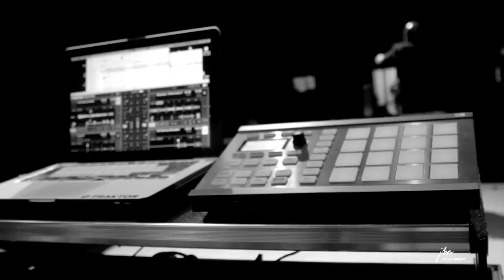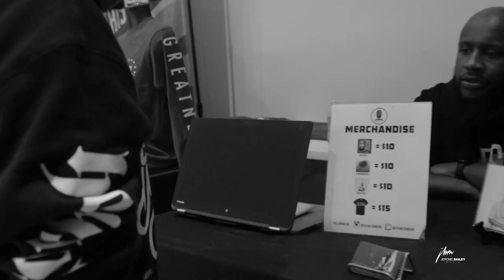Who is Sean C. Johnson?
Get to know the heart behind Neoteric Soul Artist Sean C. Johnson.